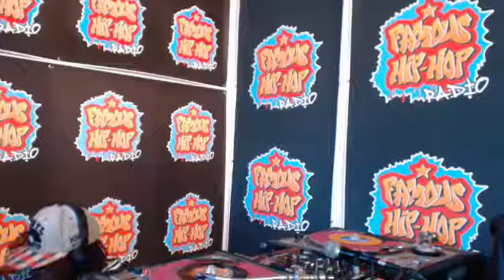DJ BEZO ON 1 PT. 2